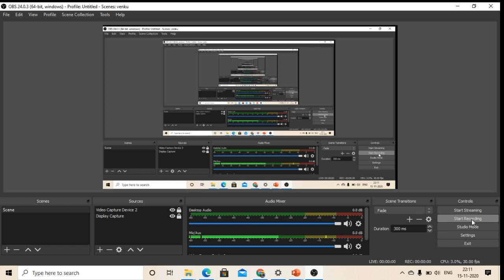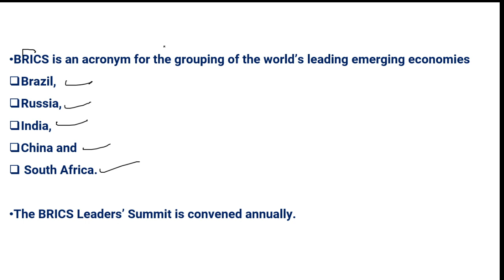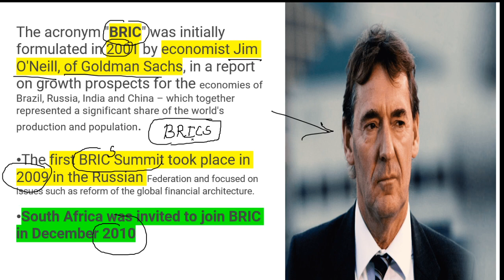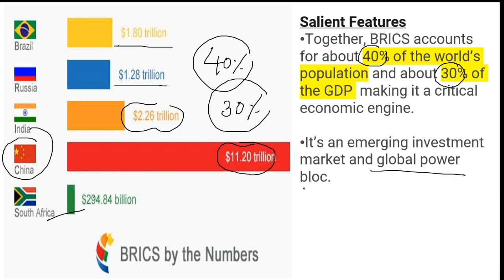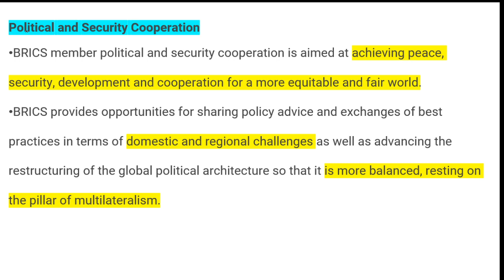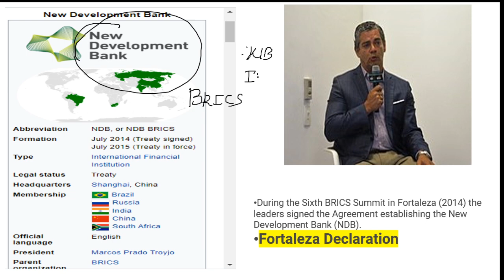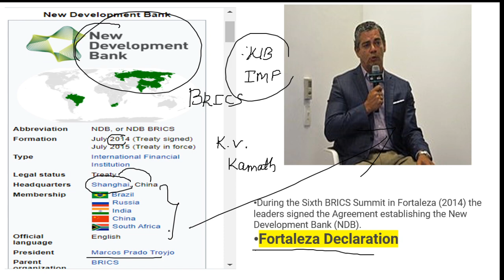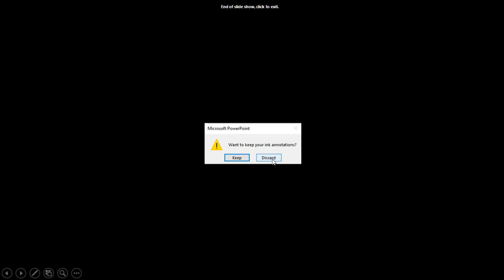ಬ್ರಿಕ್ಸ್ ಸಮ್ಮೇಳನ -(BRICS)2020 Explained By Venkatesh.B.Patil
join Vstudymate telegram channel .For all competitive exams